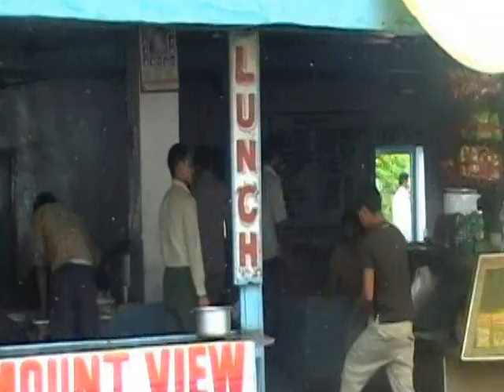Kashmir tour 2008 (Part 1 of 7)